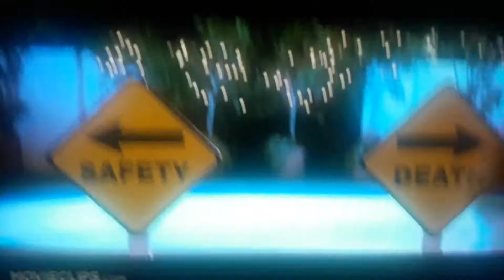20 de enero de 2019